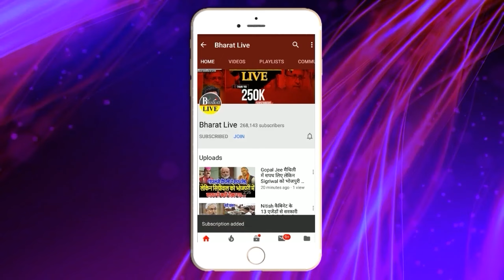सबसे बड़ी खबर!वक्फ बोर्ड कानून रिपोर्ट पेश होने से पहले बिहार में बन गया नया कानून!